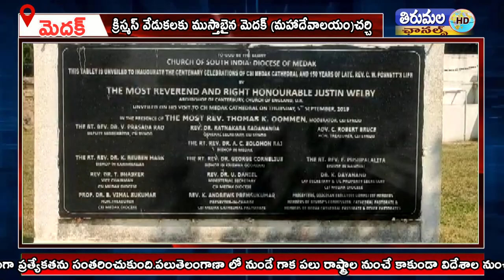క్రిస్మస్ వేడుకలకు ముస్తాబైన మెదక్ చర్చి అత్యంత సుందరంగా ముస్తాబు చేస్తున్నారు.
క్రిస్మస్ వేడుకలకు ముస్తాబైన మెదక్ (మహాదేవాలయం)చర్చి క్రిస్మస్  (మహా దేవాలయం)చర్చి అత్యంత సుందరంగా ముస్తాబు చేస్తున్నారు.